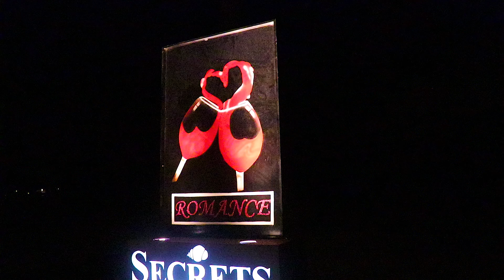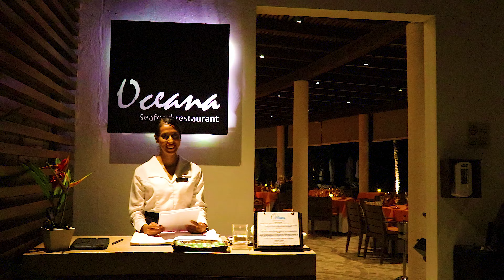Cancun Secrets of Akumal Riviera Maya Travel Video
Hello! This video is of a Hotel I went to last summer.

I had a lot of fun at Cancun Secrets of Akumal Riviera Maya, they made me feel like a king. Thank the Lord they also have no children rule. It made the trip a lot more enjoyable in every way possible.
Side Note: I love children, it's just they are annoying at times when you are trying to relax.